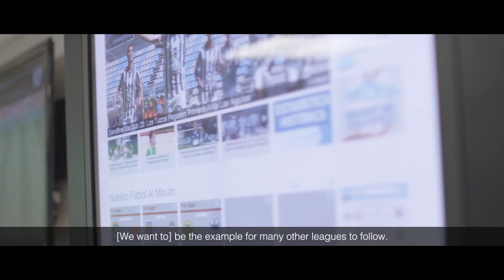CONCACAF Beyond the Pitch - Episode 1: LigaMX Trailer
MIAMI -- CONCACAF is proud to present the trailer from Episode 1 of the new CONCACAF Beyond the Pitch video series.  This initiative is part of the six development tools created by the Club Licensing Department in order to assist leagues and clubs throughout the Confederation.  Episode 1 features Mexico's top-flight league -- LigaMX -- and focuses on how it operates from an administrative perspective.

The full documentary, lasting just under 30 minutes, will be released in April.  It will provide our region's stakeholders with an in-depth look at key performance indicators and organizational structure of one of the world's best-run leagues.

The trailer offers a glimpse into the documentary's examined elements and the lineup of impressive leaders interviewed by CONCACAF in Mexico City last year, including -- but not limited to -- Justino Compean (President, Federación Mexicana de Fútbol Asociación), Fernando Cerrilla (General Secretary, Federación Mexicana de Fútbol Asociación), Decio de Maria (President, LigaMX), Enrique Bonilla (Director, LigaMX), Hector Gonzalez Inarritu (Director of National Teams Federación Mexicana de Fútbol Asociación), Miguel Herrera (Head Coach, Mexico), and Jesus Martinez (President, Club de Fútbol Pachuca).